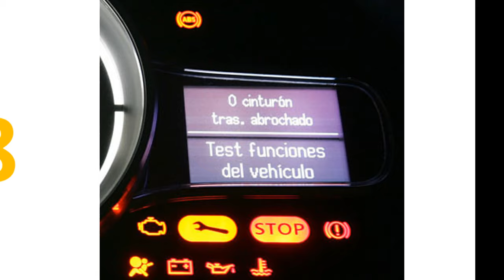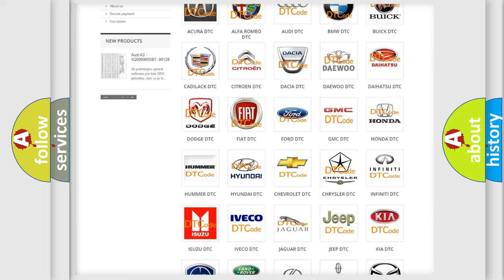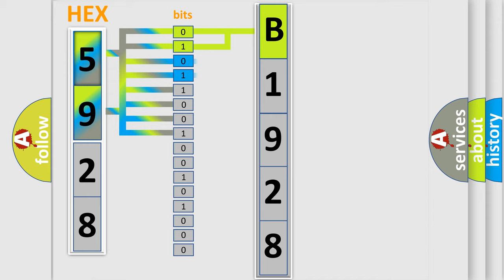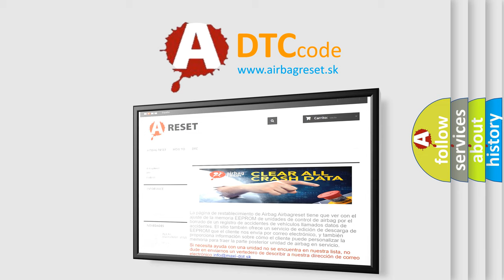DTC Chrysler B1928 Short Explanation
Contents:
0:21 Basic DTC analysis according to OBD2 protocol standard.
1:48 Insight into programming
2:58 A diagnostically understandable description of the Diagnostic Trouble Code
3:05 Basic error definition

Make:
Chrysler
Code:
B1928
Definition:
Valvetronic (VVT) Reference Sensor Reset Error (Bank 2)
Description:
After 1.5ms and the DME and VVT are active,it is detected that the sensor is not properly resetting.
Cause:
Plug contact problem at Pin 6 on sensorOil in plug at sensorReplace sensorRepair gaskets